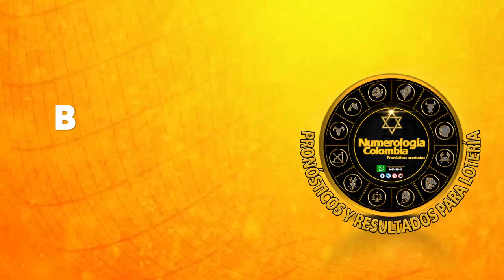Resultados FANTÁSTICA DÍA del viernes 24 de Septiembre de 2021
Hola buenas tardes, te presentamos los resultados de las loterías y chances en Colombia, vamos con el Resultados del Chance Fantástica día del viernes 24 de Septiembre de 2021.

fantástica día
fantastica dia
fantastica dia hoy
la fantastica dia
loteria fantastica dia
resultado de fantástica día
resultado fantástica día
fantastica dia de hoy
fantástica día hoy
resultado fantastica dia hoy
la fantastica dia hoy
loteria fantastica día hoy
sorteo fantastica día
lotería fantástica día
sorteo la fantastica día
fantástica día de hoy
la fantastica día hoy
la fantástica día
fantastica día de hoy
resultado de la fantástica día
fantastica dia hoy ultimo sorteo
resultado fantastica dia
loteria la fantastica dia
último sorteo fantástica día
fantastica hoy dia
sorteo la fantastica dia
sorteo fantastica dia
loteria la fantastica día hoy
fantastica día loteria
loteria de fantastica día
fantástica mediodía
resultado lotería fantástica día
fantastica dia y día
la fantastica dia ultimo sorteo
fantastica día ultimo sorteo hoy
lotería la fantástica día
fantastica hoy día
último resultado de fantástica día
loteria la fantastica día
sorteo de la fantástica día
resultado de fantástica día hoy
fantastica día estadisticas
sorteo fantastica dia hoy
sorteo la fantastica dia hoy
resultado de la fantastica dia de hoy
sorteó la fantástica día
la fantástica día de hoy
loteria de fantastica dia
resultado la fantástica día
último sorteo de fantástica día
resultado loteria fantastica dia hoy
resultado de la fantastica día
sorteo fantastica día hoy
chance fantastica día
sorteo la fantastica día hoy
loteria fantastica hoy dia
fantastica dia ultimo sorteo hoy
loteria la fantastica hoy dia
loteria fantastica día ayer
último sorteo de la fantástica día
fantastica dia ayer
loteria de fantastica dia hoy
resultado de lotería fantástica día
loteria la fantastica dia ultimo sorteo
chance fantastica dia
la fantastica loteria día
fantástica hoy día
resultado de la fantástica del día de hoy
fantastica loteria día
resultado lotería la fantástica día
resultado la fantastica dia hoy
fantástica de día
ultimo sorteo fantastica dia
la fantastica dia de hoy
loteria la fantastica ultimo sorteo dia
resultado de fantastica día ultimo sorteo
resultado de fantástica mediodía
resultado dela lotería fantástica día